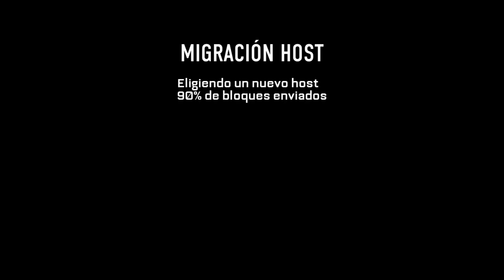call of duty advanced Warfare multiplayer PS3 ADN